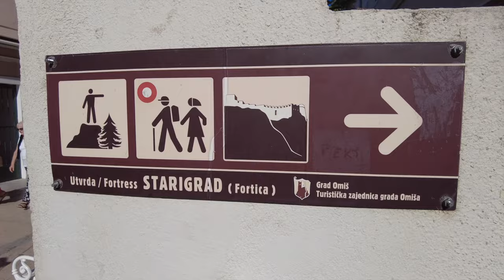Das war´s! das Ende meines Albanien Roadtrips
Zum Abschluss meiner Reise bin ich nochmal an einen meiner Lieblingsorte der Tour gefahren. Wunderbare und abwechslungsreiche zwei Tage habe ich dort genießen können, bevor ich endgültig die Heimreise antreten musste.

„In 20 Jahren wirst du mehr enttäuscht sein über die Dinge, die du nicht getan hast, als über die Dinge, die du getan hast. Also wirf die Leinen los. Verlasse den sicheren Hafen. Lass den Passatwind in Deine Segel wehen. Erforsche! Träume! Entdecke!“
Mark Twain